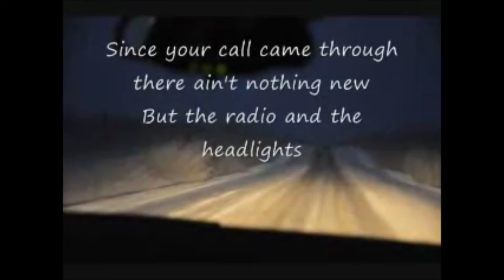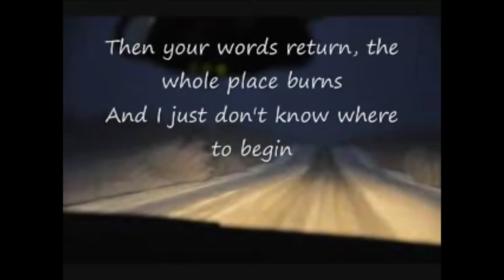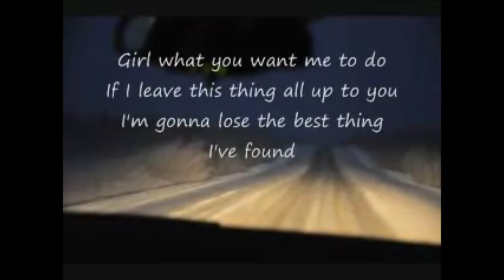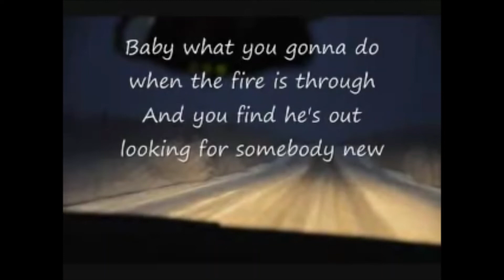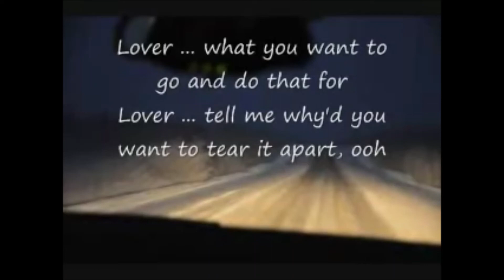Karaoke: Michael Stanley Band - Lover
Lover by Michael Stanley Band
without vocals but with lyrics